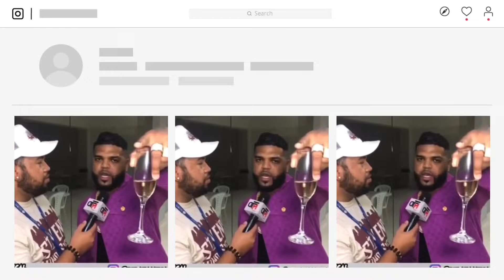QUIEN GANÓ EL DEBATE DEPLAYMEKER VS FRANKLIN MIRABAL